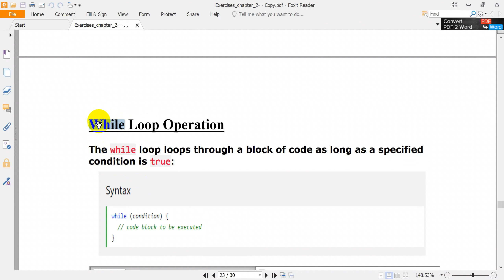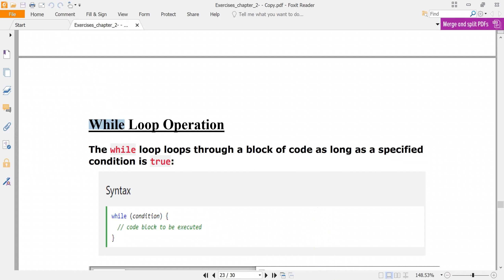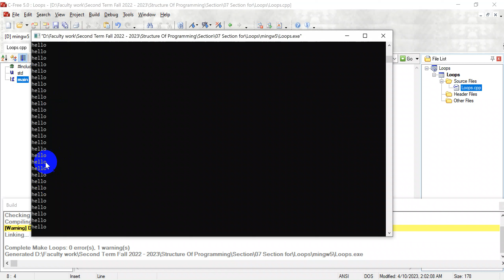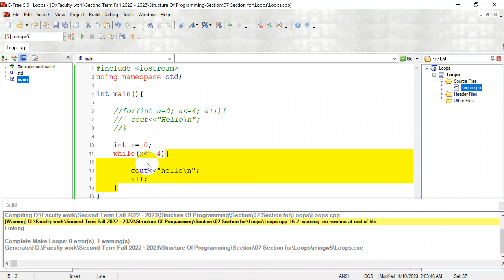While 01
C++ Loops
Loops can execute a block of code as long as a specified condition is reached.

Loops are handy because they save time, reduce errors, and they make code more readable.

C++ While Loop
The while loop loops through a block of code as long as a specified condition is true:

Syntax
while (condition) {
  // code block to be executed